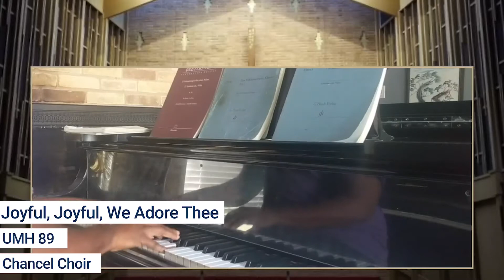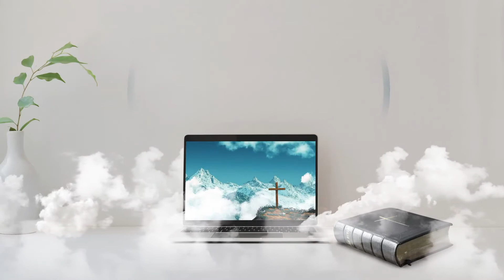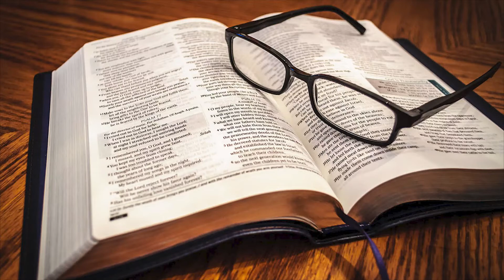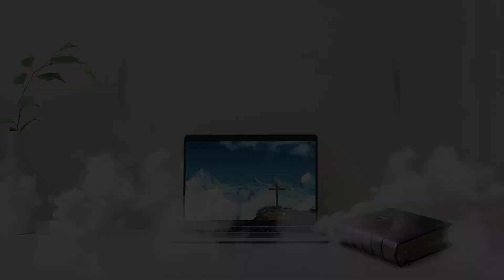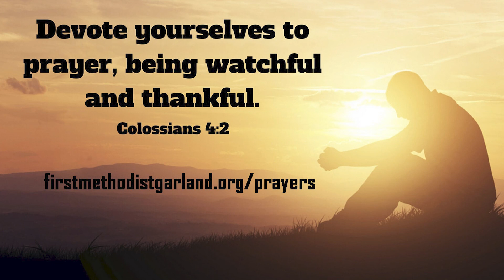What Are We to Do (June 6, 2021)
Virtual Worship, Sunday, June 6, 2021, First United Methodist Church Garland. "What Are We to Do?" Based on Philippians 4:4-9. Josh Medlock, Director of Student Ministries.